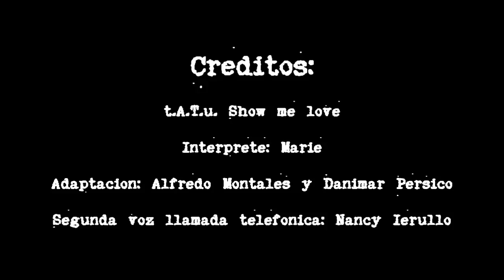t.A.T.u. | Show Me Love | Spanish Cover | Muestrame | HD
LINK DE DESCARGA ¨MUNDO SIN CONTROL¨ PRIMER ÁLBUM DE COVERS

INTERPRETE: Marie
ADAPTACIÓN AL ESPAÑOL: Alfredo Montales y Danimar Persico
SEGUNDA VOZ EN LLAMADA TELEFONICA: Nancy Ierullo